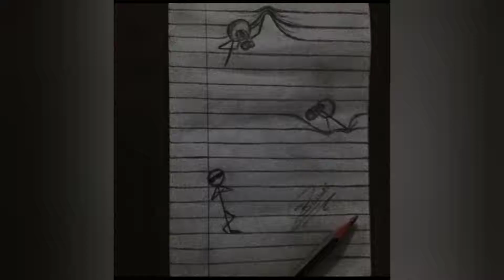My old work | Mandala | Silhouette Painting | Line Art | 3D Art | Celtic Symbol | Illusion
Best way to get rid of Negativity

Silhouette, an image or design in a single hue and tone, most usually the popular 18th- and 19th-century cut or painted profile portraits done in black on white or the reverse. Silhouette also is any outline or sharp shadow of an object.

A mandala (emphasis on first syllable; Sanskrit मण्डल, maṇḍala – literally "circle") is a geometric configuration of symbols. In various spiritual traditions, mandalas may be employed for focusing attention of practitioners and adepts, as a spiritual guidance tool, for establishing a sacred space and as an aid to meditation and trance induction.

Warli painting is a style of tribal art mostly created by the tribal people from the North Sahyadri Range in Maharashtra, India. This range encompasses cities such as Dahanu, Talasari, Jawhar, Palghar, Mokhada, and Vikramgad of Palghar district.

HumGadarwaraTree is providing free certification course of warli art for beginners/ warli art for beginners plus

Benefits
* No time boundation
*Completion certificate

To enroll in this free course